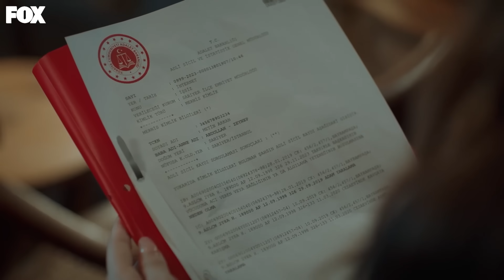Yaman Risk Alarak Metin'e Yardım Etti - Yabani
Yaman, Metin'i Rüya ile görüştürdü. YILLARIN HASRETİ

Güven, Şebnem ile konuşmasından sonra gitmemeye karar verir. Aldığı bu karar Soysalanlara büyük bir şaşkınlık getirmesinin yanı sıra Serhan için yeni bir planın tohumlarını ekmesine sebebiyet verecektir. Rüya’nın babası Metin’in de hapisten tahliye olması Serhan için ayrı bir gerginlik sebebi olacaktır. İki taraftan sıkıştırılmış Serhan bu durumun içinden nasıl sıyrılacak?

Metin tahliyesinin ardından ilk iş kızı Rüya ve eski eşi Şebnem’in yanına gider. Şebnem’in kendisi hakkında Rüya’ya aksettirdikleri, Metin’i çileden çıkartır. Şebnem ile eskileri konuşmak için adım attığında ise Şebnem onu daha da zor duruma sokmanın yolunu bulacaktır.

Baba gerçeğinden sonra Rüya Asi’ye sığınır. Rüya ile geçirdiği akşamdan sonra onu daha iyi anlayan Asi; Rüyanın tek ilacının Yaman olduğuna inanması üzerine Alaz’ı çok kızdıracak bir hamle yapacaktır. Cesur ise hala iyileşme sürecinde olan prensesi Çağla’nın yüzünü güldürmeye çalışırken Serhan onu görür. Serhan’ın gerçek yüzünü gören Cesur, babasını iyi bir aile babası yerine koyan Yaman; arasında ipler gerilir. Yine de Umut’un hayali olan futbol maçında bir araya gelirler.

Umut yavaş yavaş iyileşmeye başlamış ve ameliyattan sonra hayallerini tek tek gerçekleştirirken kaderin Umut için daha farklı planları olacaktır.

Oyuncular: Halit Özgür Sarı, Simay Barlas, Yurdaer Okur, Dolunay Soysert, Bertan Asllani

KÜNYE
Yapımcı: Fatih Aksoy & Mehmet Yiğit Alp
Yapım Şirketi: NTC Medya
Yönetmen: M.Çağatay Tosun
Hikaye/Senaryo: Hilal Yıldız
Genel Koordinatör: Emel Kurt
Uygulayıcı Yapımcı: Cenk Yengin
Tür: Dram